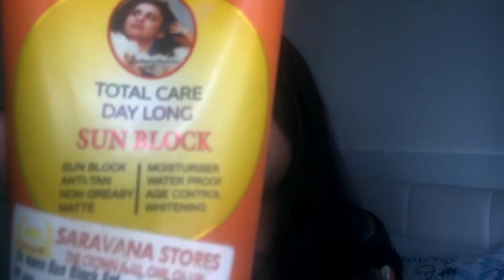Holi Skin Care Tips Before and After Holi . होली स्किन केयर टिप्स😀👍//BEOBSESSED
hi guys welcome back to my channel, in this video i will share with you  all the  best holi hacks that will help you experienced the best holi with good skin and healthy hair.

Lotus Herbals Safe Sun Anti Ageing Anti Tan Ultra Sunblock SPF-
100+ PA+++, 30ml
Max Care Wide Mouth Cold Pressed Virgin Coconut Oil, 500ml
Biotique Bio Kelp Fresh Growth Protein Shampoo For Men, 400ml
Biotique Green Apple Shampoo And Conditioner, 400ml

Copyright:-
Everything you see in this video was created by me (beobsessed) unless otherwise stated.